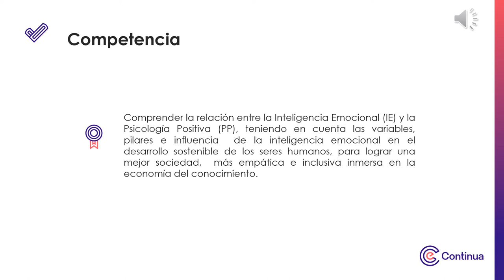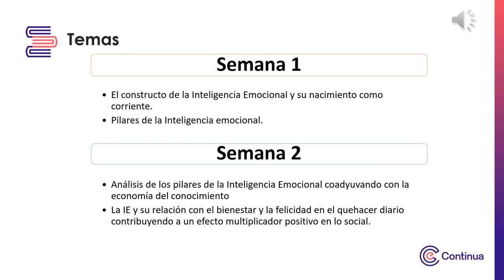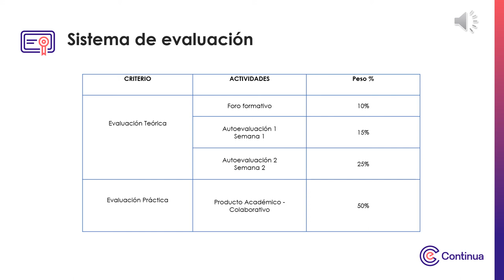Video de presentación - Inteligencia Emocional y la Psicología Positiva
Inteligencia Emocional y la Psicología Positiva